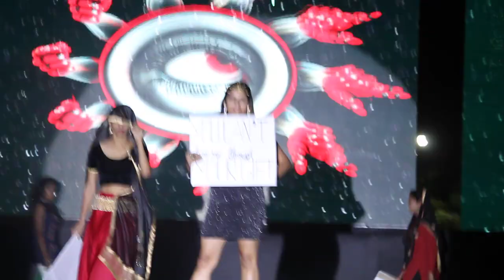PANACHE (FASHION SHOW)